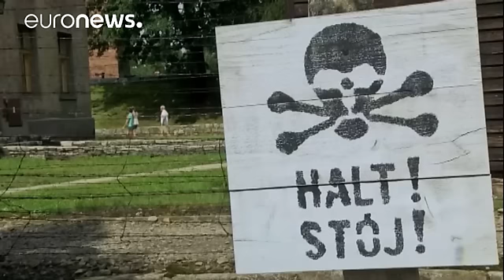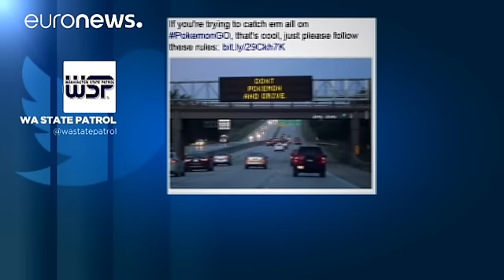Pokemon Go: Η φρενίτιδα, οι υπερβολές, το Άουσβιτς και το Κρεμλίνο - corporate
Και ξαφνικά ο πλανήτης έπαθε φρενίτιδα και άρχισε να κυνηγά εικονικά τερατάκια.

Η εφαρμογή της Nintendo Pokemon Go μέσα σε μια εβδομάδα από όταν λανσαρίστηκε απέκτησε φανατικούς οπαδούς, δημιούργησε νέους λάτρεις των τεράτων τσέπης Pokemon και έδωσε στην ιαπωνική εταιρεία βιντεοπαιχνιδιών τεράστια ώθηση στις χρηματαγορές.

Όσοι πρόλαβαν να εθιστούν δηλώνουν πως η εμπειρία είναι μοναδική και ιδιαίτερα ρεαλιστική.
Δύο κοπέλες από τη Νέα Υόρκη περπάτησαν μια απόσταση σχεδόν 5 χιλιομέτρων από το …